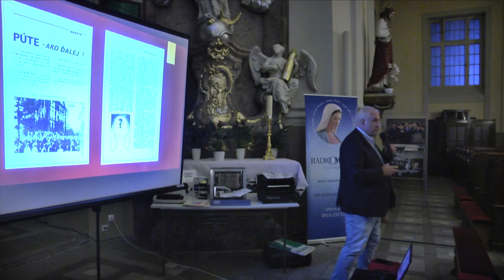GM 2023 - II. časť